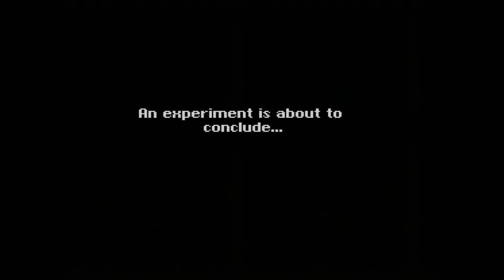Secret of Evermore Gameplay (SNES) 1080p HD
Capture Method: SNES 1Chip-01 into OSSC (4x) via SCART RGB into Xbox One (signal normalization) via HDMI into Elgato HD60 S via HDMI

Game: Secret of Evermore
NA Release Date: October 1, 1995
Platforms: SNES
Developer: Squaresoft
Publisher: Squaresoft